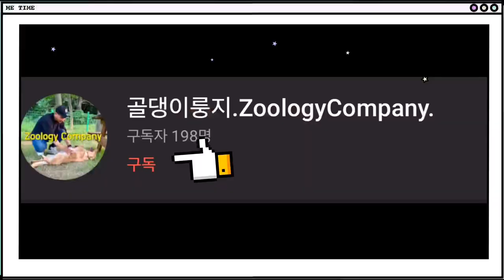반려견의 면역력에 좋은 간식 Chapter. 5 | 황태 | 브리타니 | 발리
노령견은 면역력이 떨어져 많은 질병에 노출되어 있어요.
감기도 쉽게걸리고 심하면 켄넬코프에 폐렴까지!!
노령견 뿐만 아니라 전 연령 강아지들에게
면역력을 높일 수 있는 간식들을 소개할게요!

*화질은 1080p로 바꿔서 보면 더 좋아요!!